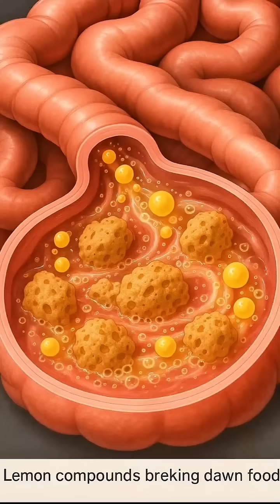What Happens When You Eat an Orange? 🍊 You Should Know This!Orange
Have you ever wondered what really happens inside your body while you’re eating an orange? 🍊😱
From the first bite to digestion, this 3D animation shows the hidden reactions happening inside your stomach and bloodstream.

Oranges are rich in vitamin C, fiber, natural sugars, and antioxidants, which can:

✔ Boost immunity
✔ Improve digestion
✔ Support skin health
✔ Help hydration
✔ Provide quick energy

Watch closely — the process starts while you’re still chewing!

what happens when you eat orange

orange digestion animation

orange inside human body

what happens while eating orange

orange vitamin c absorption

citrus fruit digestion 3D

fruit digestion animation